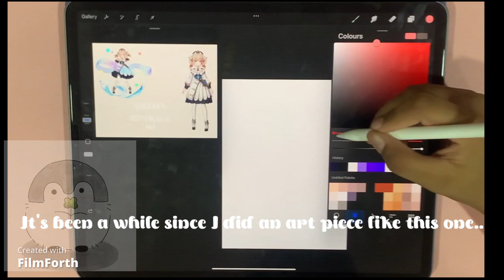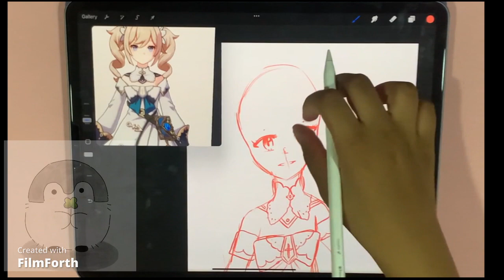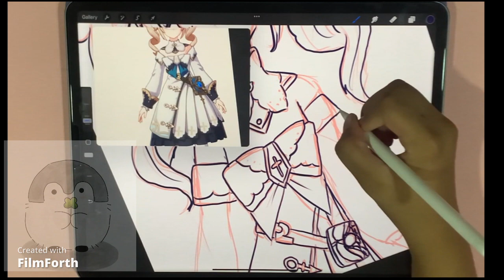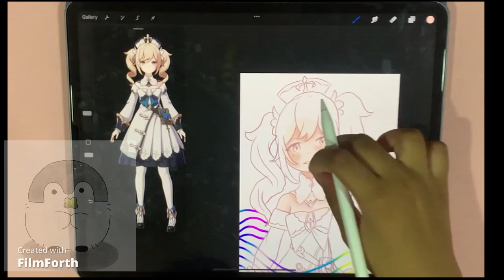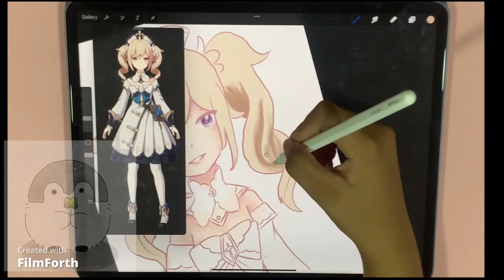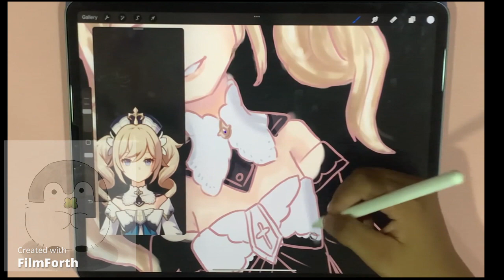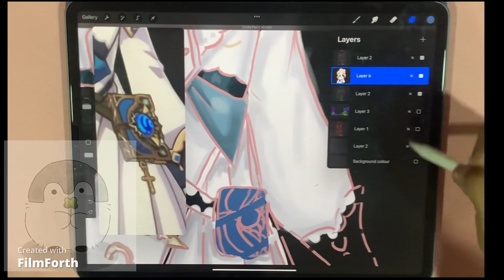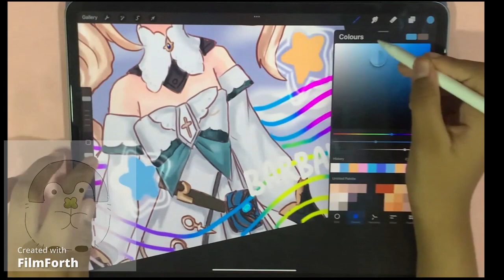Barbara - Draw with me! Genshin Impact Illustration Procreate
Helloo~🍀
In this video, I will be drawing Barbara from Genshin Impact! The app used is Procreate.
🍀Previously I drew Venti, Heizou, Gorou, Nahida, Klee, Hu Tao, Raiden Shogun, Kokomi, Aether and Lumine, Ganyu, and Paimon which follow a similar process. So if you want to see other such videos, you can check that out.

The brushes used are:
🍀Lineart- Sketching Brush
🍀Base Color- Hard Airbrush
🍀Shading and effects- Slightly edited version of medium airbrush
🍀Small hard details- Narinder Pencil for the rough effect, and monoline for the smooth effect.
🍀Background- Hard Airbrush + Soft Brush
Lighting Effects and extra shadows- Soft Brush

- Heizou and Gorou on Procreate

- Filling in a sketchbook spread with Ohuhu Markers - Klee with her new outfit!